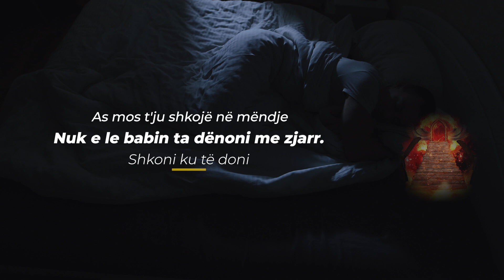6 Vajzat qe mbyllen portat e Xhehenemit! Ngjarje emocionuese